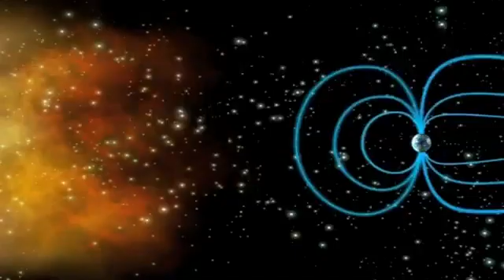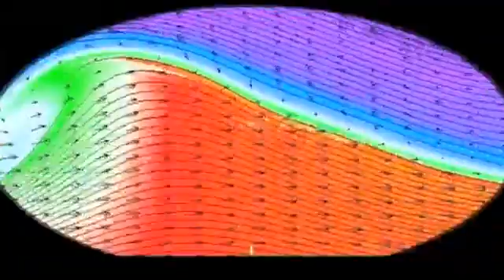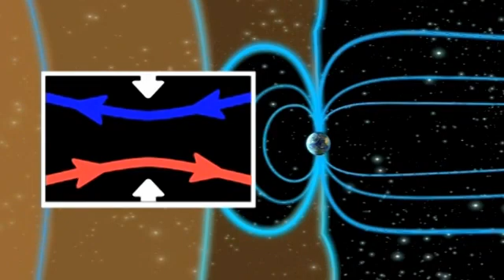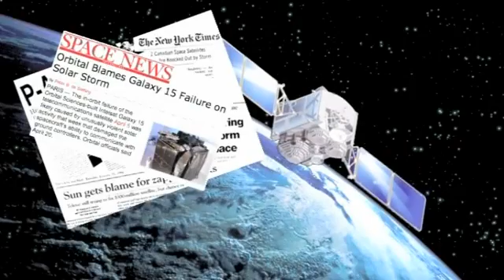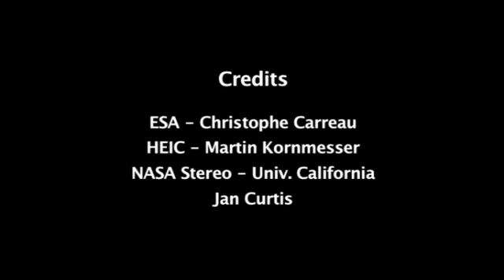Cluster: understanding the interaction between Sun and Earth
ESA's Cluster mission has enjoyed a decade of discovery. Circling the Earth in formation, ESA's Cluster mission has revealed a dramatic realm of invisible violence. Solar storms and other space weather batter Earth's magnetic field sparking aurora and causing interference in electrical systems such as powerlines and telecommunications. For 10 years now, Cluster has been investigating the very heart of this magnetic battleground.

Credits: ESA TV, 2010